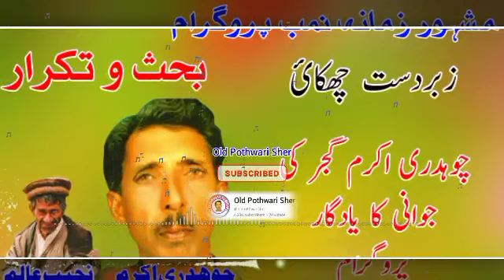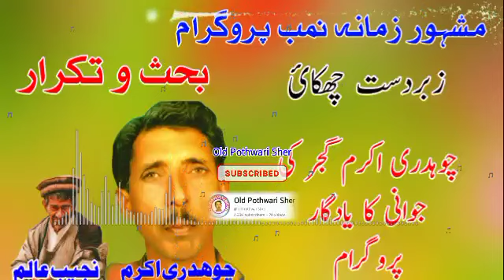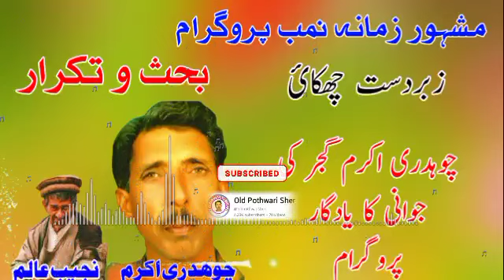Ch Akram Gujjar Old Pothwari Sher Mujaaz Nok Tok | Najeeb Alam vs Ch Akram Sher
Mujaaz Pothwari Sher | Ch Akram Gujjar Old Pothwari Sher | Nok Tok
Pothwari Sher Old Pothwari Sher